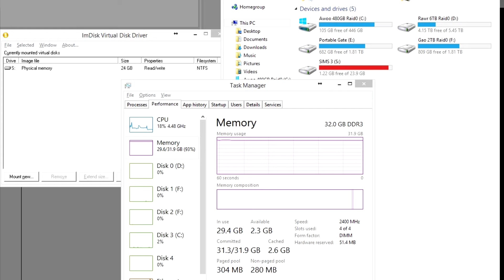[Sims 3] Sims 3 on a 24gb RAM Disk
Glorious PC GAMING MUSTARD RACE
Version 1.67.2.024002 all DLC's